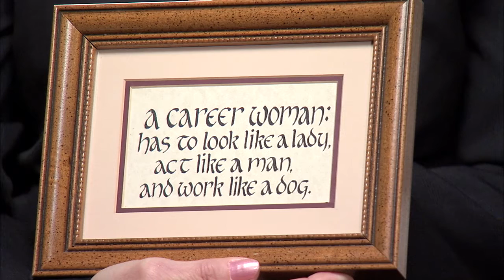2015 Women At NASA Meinert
NASA Glenn's Women At NASA, Karen Meinert